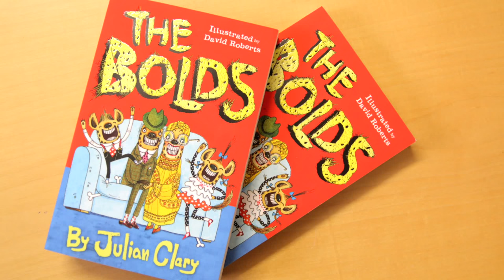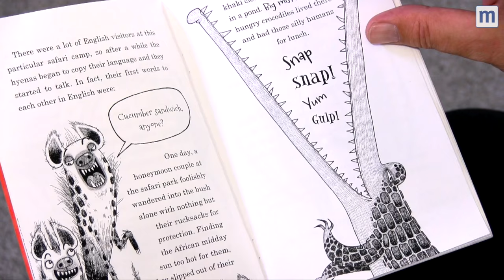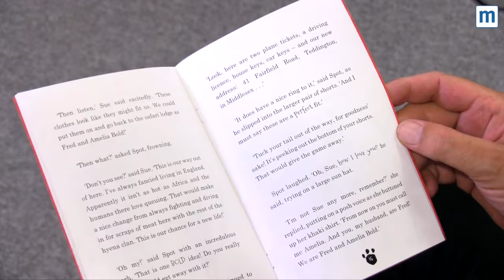Julian Clary reads an exclusive extract from The Bolds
Julian Clary joins us to read an extract from his wildly funny, new children's book, The Bolds.

Find out more about Julian's new book by checking out the official

Mumsnet is the UK's busiest parenting site - join in the conversation